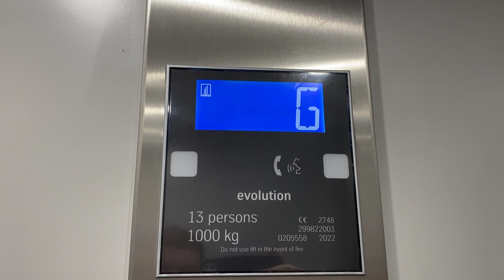Orona Lift (Replaced by Thyssenkrupp)- Belfast Lanyon Place Station, Belfast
Lift to Platforms 3 & 4

Here is another Orona lift replaced with a Thyssenkrupp at Belfast Lanyon Place Station near Belfast City Centre.

Make- Orona (Replaced by Thyssenkrupp)
Year- 2003 (Replaced in 2022)
Motor- Traction
Floors-
  0- Platforms 3 & 4
  1- Link Bridge to Main Concourse